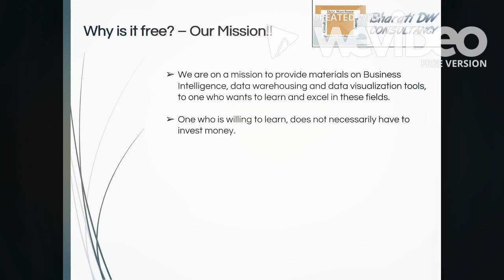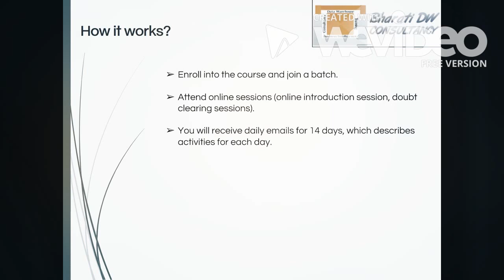Tableau Study Circle - Free training - No Hidden Cost - $0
with Tableau Do-it-yourself exercises
by